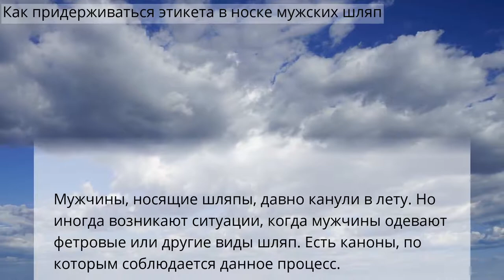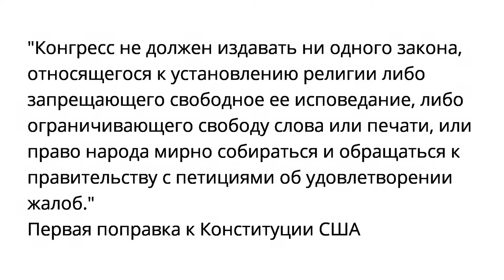Как придерживаться этикета в носке мужских шляп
Стиль и уход за собой